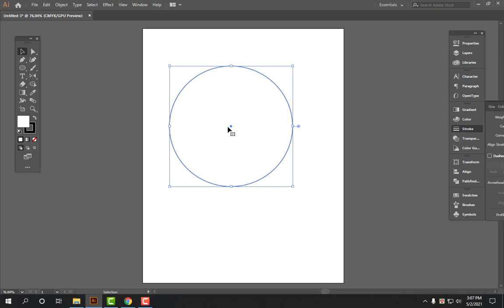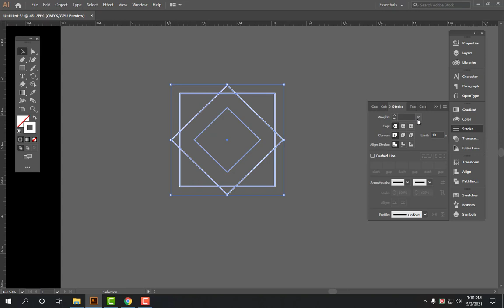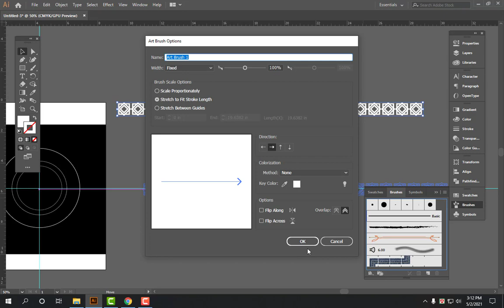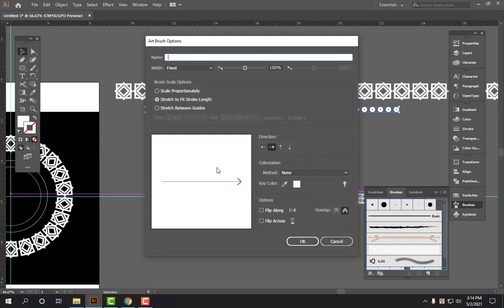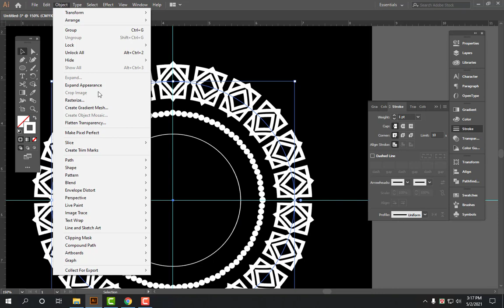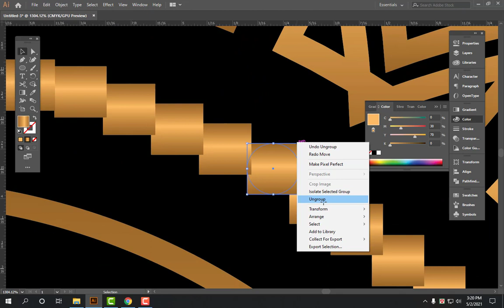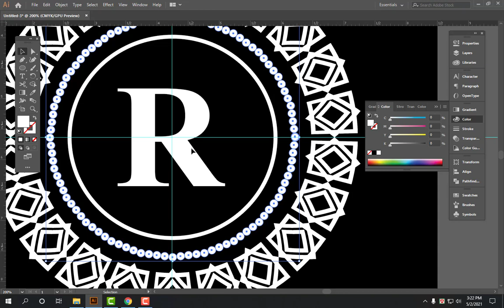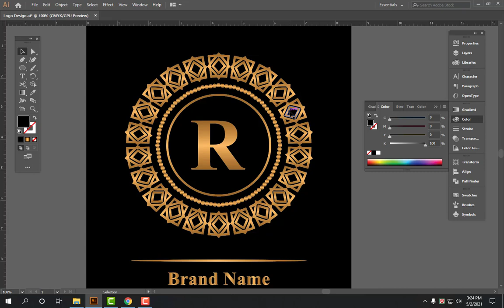How to Logo Design in Adobe Illustrator CC | Golden Color Logo Design